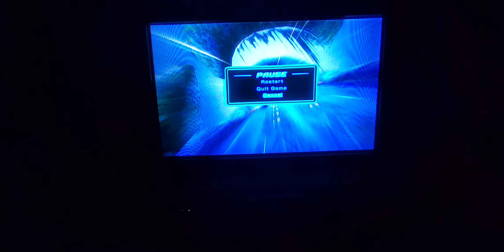Snowy Kingdom 45 Laps (1/2)